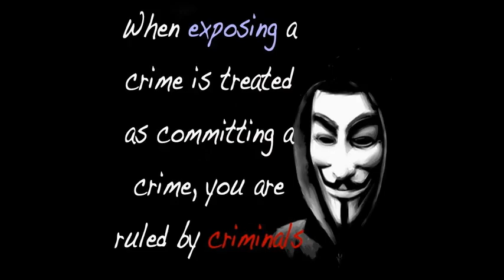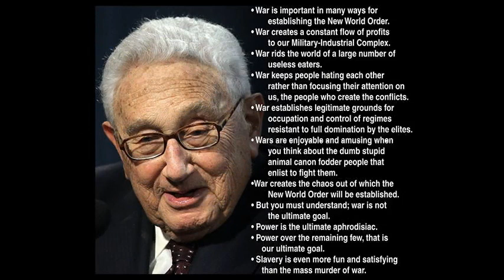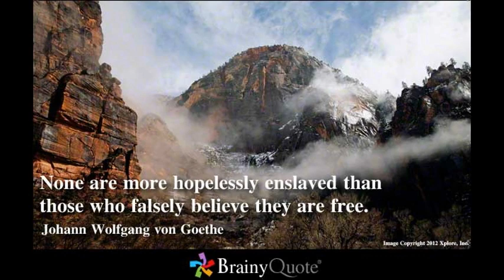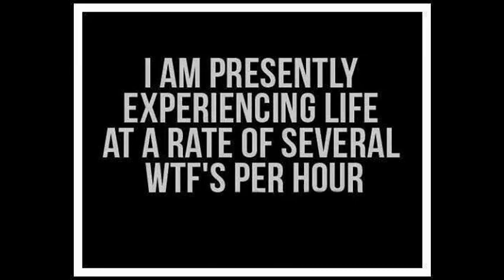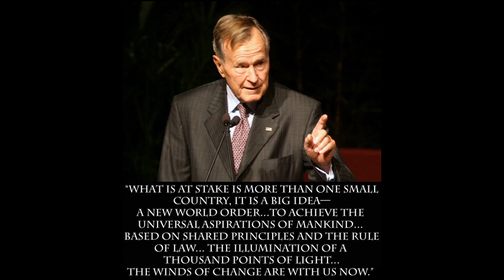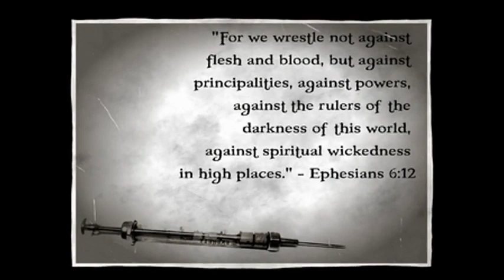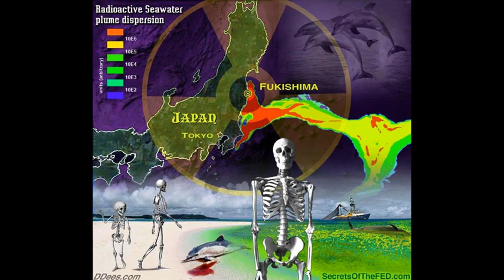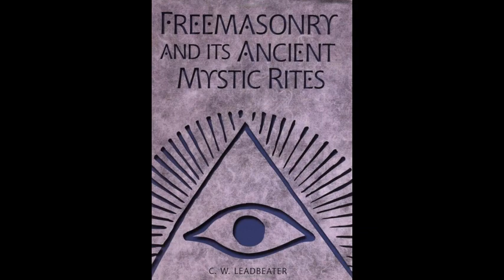Dr Deagle Show 2013/20/12 - Preparedness Hour / James McCanney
HOUR THREE - PREPAREDNESS, CIVIL DEFENSE, EARTH CHANGES, PANDEMIC FLU, SPACE WEATHER, TIER 1 AND 2 SCIENCE WITH PROF McCANNEY

PROF JAMES McCANNEY - TIER 1 AND TIER 2 SCIENCE FIREWALLS OF PUBLIC MANIPULATION

JOHN MOORE - 6 - 7 AM REPUBLIC RADIO SHOW M-F